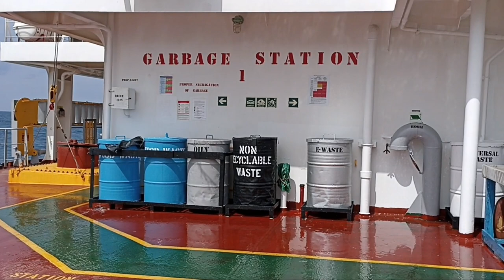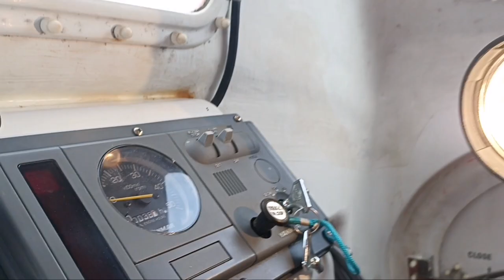FIRE and ABANDON SHIP DRILL